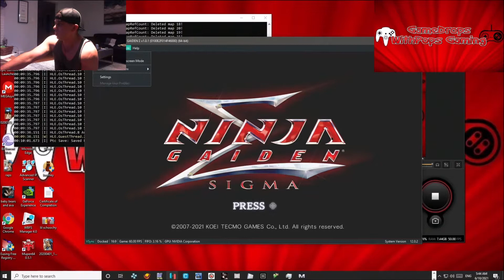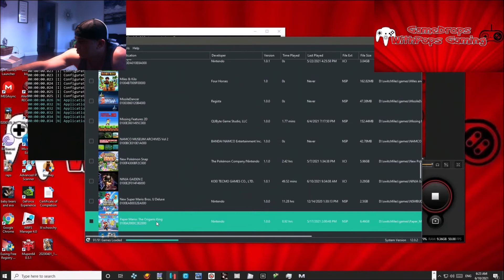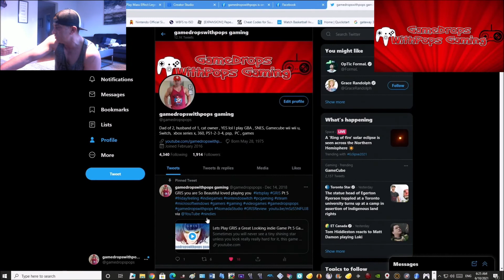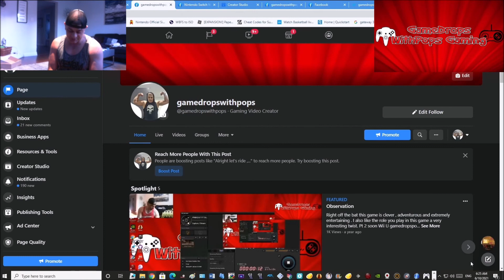Let's Play NINJA GAIDEN Σ Ryujinx Nintendo Switch Emulator 1.0.6909 Test Run Pt 1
Time for some Ninja slashing adventure let's go Ryu chop chop !!!